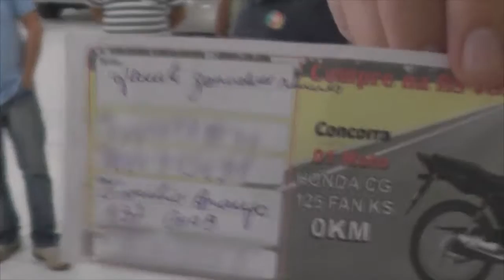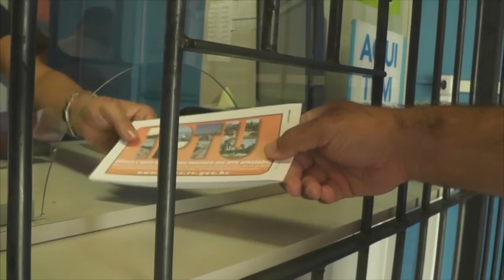JANETE É A VENCEDORA DA PROMOÇÃO ACELERE SUA SORTE DA RS VEÍCULOS